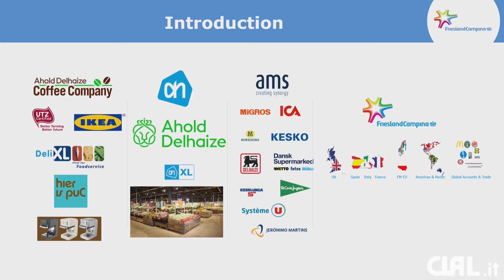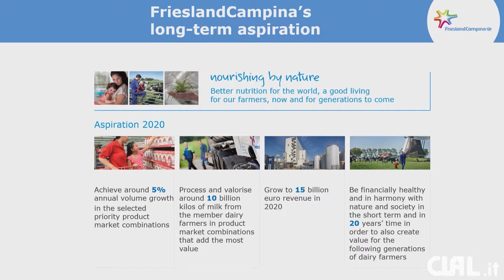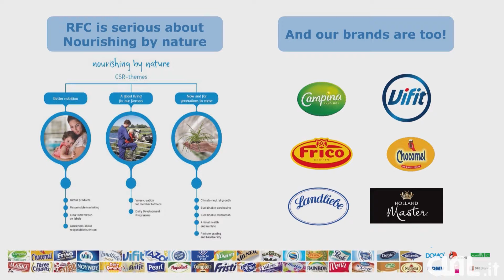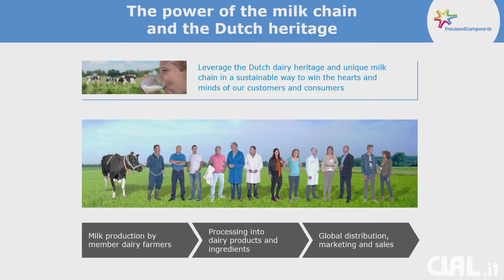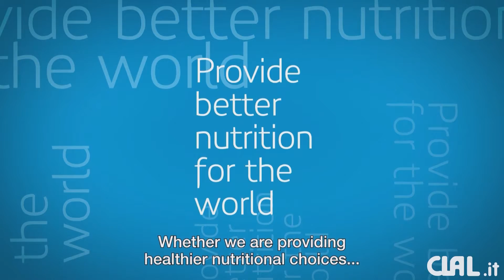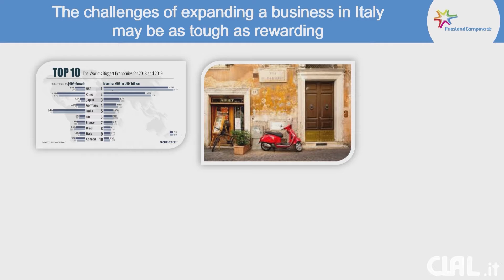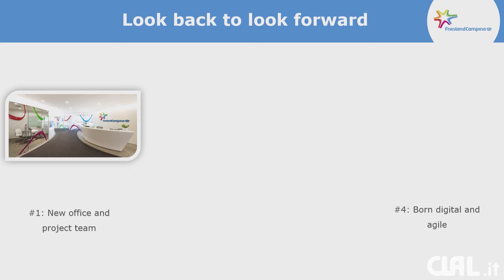Tuncay Özgüner @ CLAL Dairy Forum 2018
7° CLAL Dairy Forum, 5 Ottobre 2018 - Tuncay Özgüner (Managing Director Growth Markets & Global Accounts, ROYAL FRIESLAND CAMPINA) presenta "Vincere nei mercati"